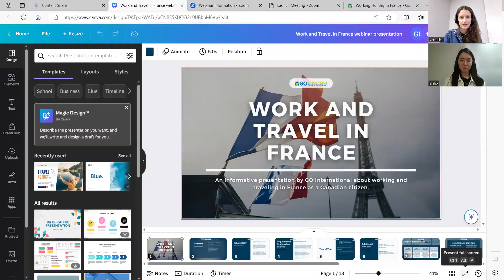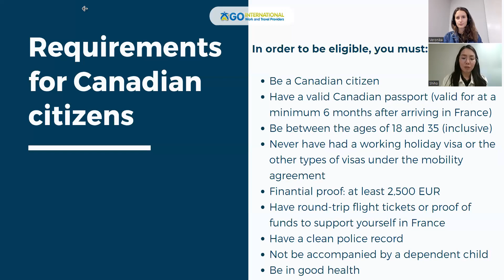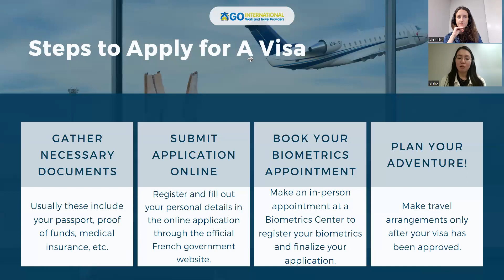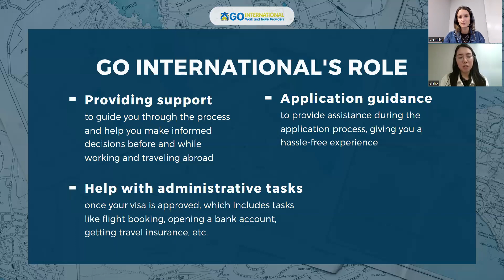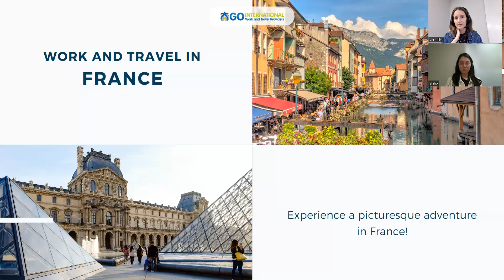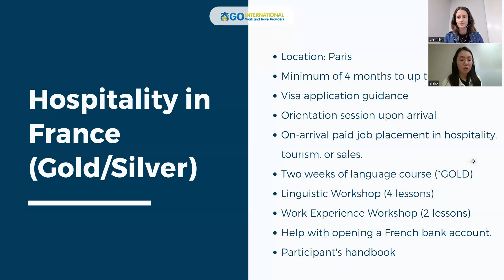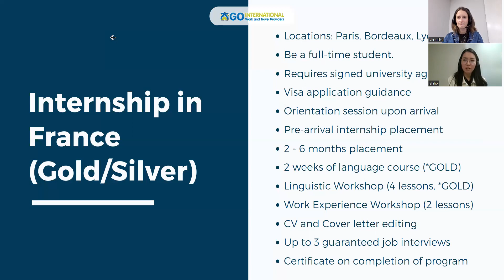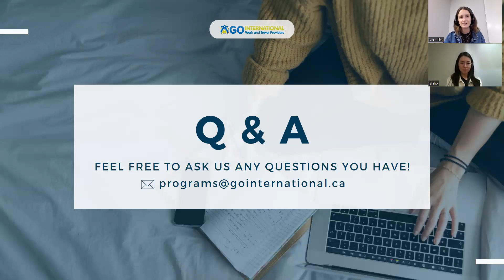Discover the World with Go International - France webinar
Have you thought about expanding your experience abroad with a Working Holiday in France? Join our webinar where our travel advisors will go over how IEC programs work in France.